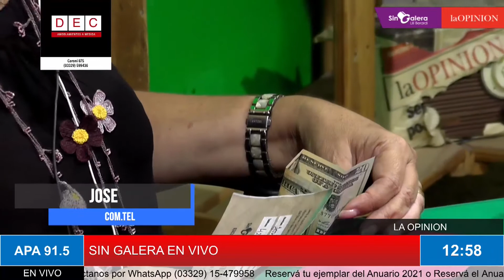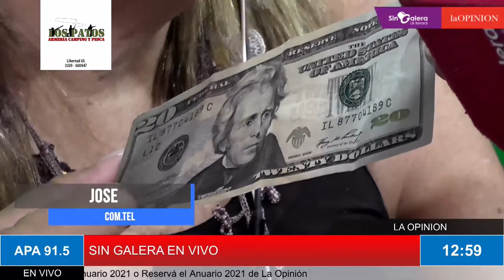José Antonio Giménez, ganador de La Timba Verde de La Opinión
Este sábado en Sin Galera, sorteamos el premio de 20 dólares entre socios y suscriptores que acercaron su cupón a Liniers 71. El ganador fue José Antonio Giménez, histórico suscriptor de La Opinión Semanario.